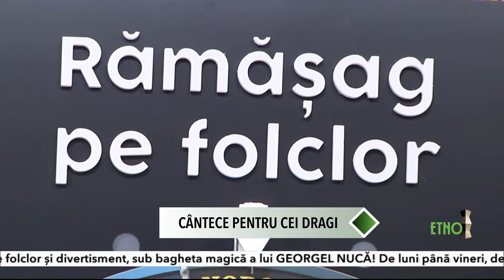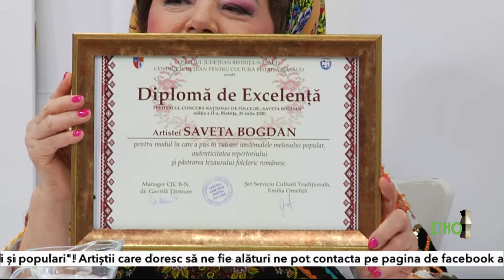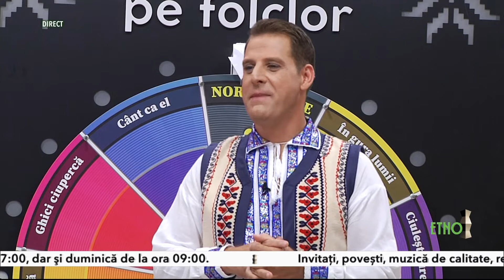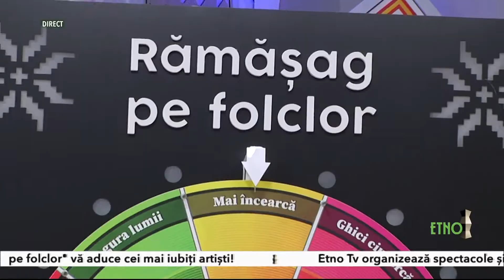Ramasag pe folclor 28 iulie 2020